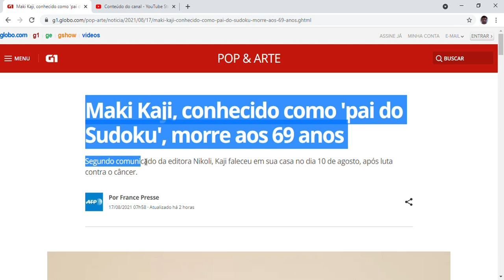Maki Kaji, conhecido como 'pai do Sudoku', morre aos 69 anos